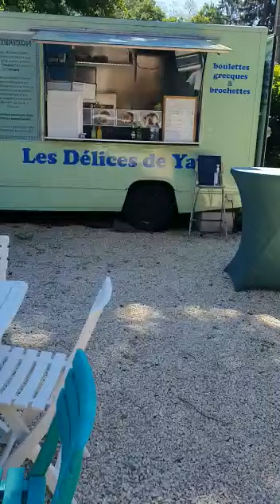Video Les Delices de Yaya